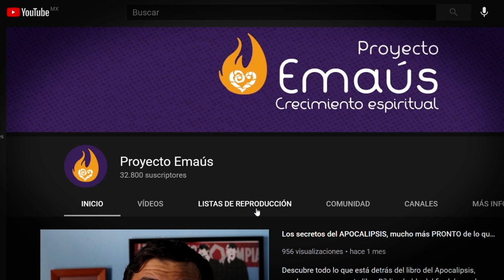Piedad / Dones del Espíritu Santo y su significado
Descubre todas las bondades y ventajas que tiene el Don de piedad en tu vida. La piedad es un don que influye en nuestra forma de actuar y en cómo incluso amamos a los demás. Los dones del Espíritu Santo son una maravilla y nuestras herramientas para llegar a la santidad, por eso hoy vamos a hablar del don de Piedad

Fuentes:

Luis María Martínez. (2015). Los dones del Espíritu Santo. México: Patmos.e y darle click en la campanita para que te enteres cada vez que suba un nuevo video.